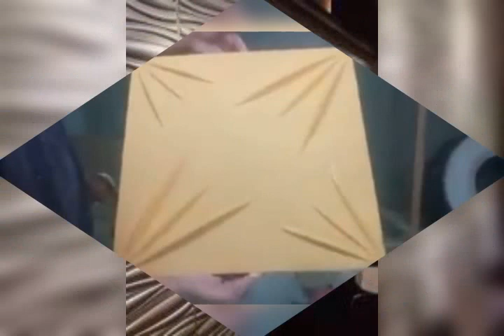مقاسات البلاط ثرى دى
مقاسات البلاط ثرى دى متوفرة ب9اشكال